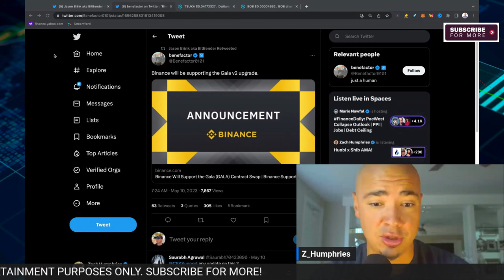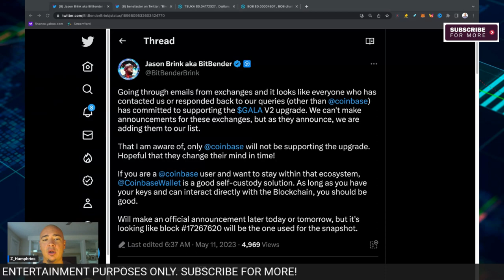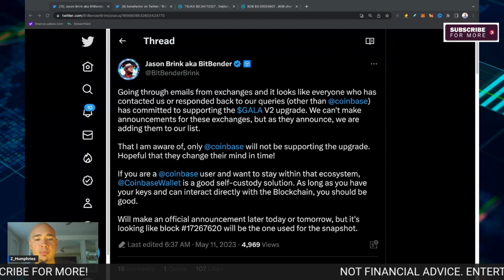MAJOR Gala Games Announcement - Find Out If Binance is Involved!